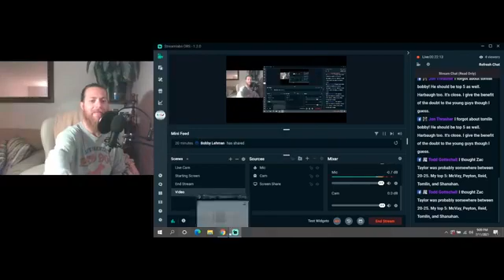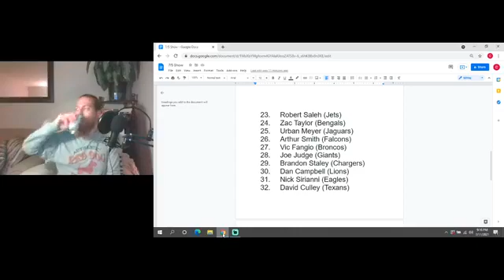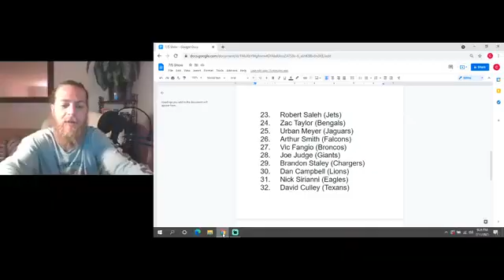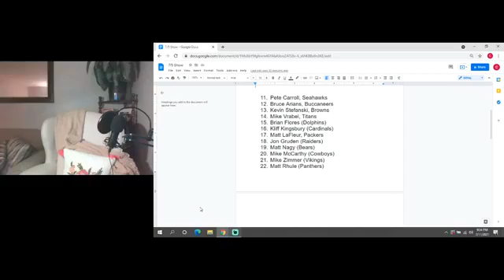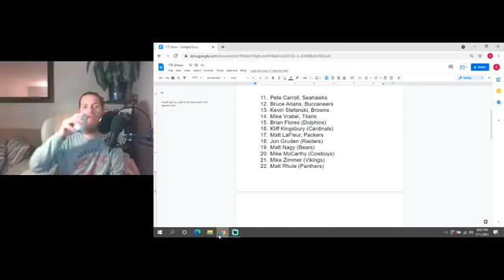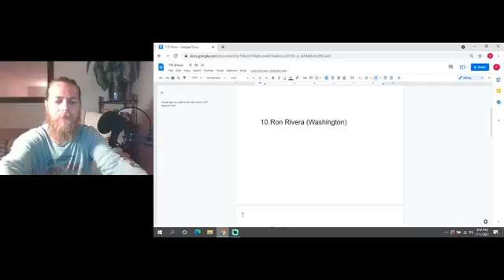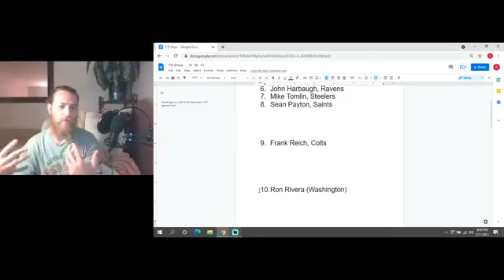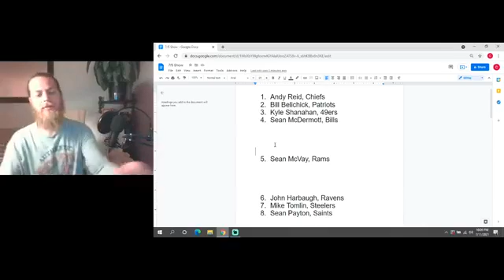Episode 12: Line to Gain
2021 Ranking of all 32 NFL Head Coaches, worst to first!